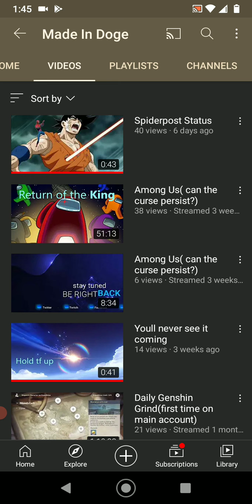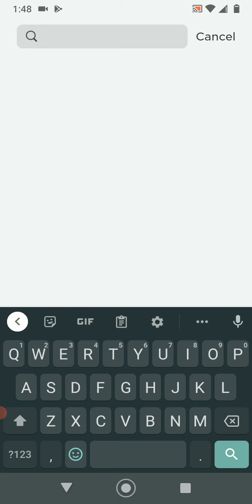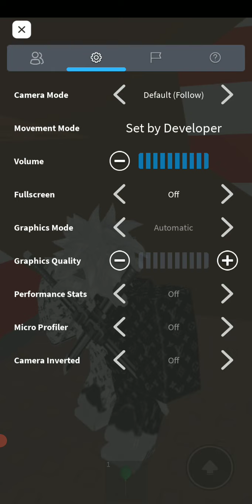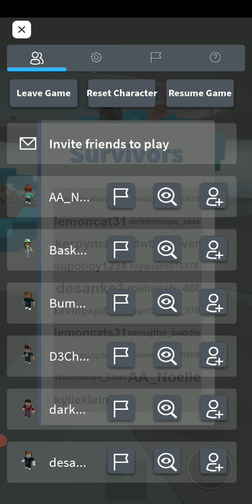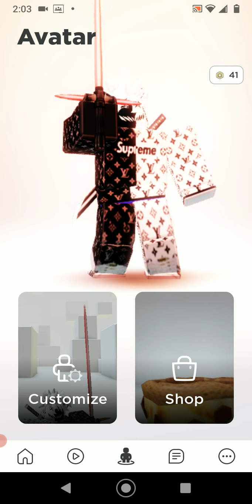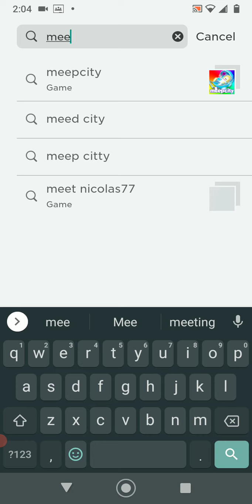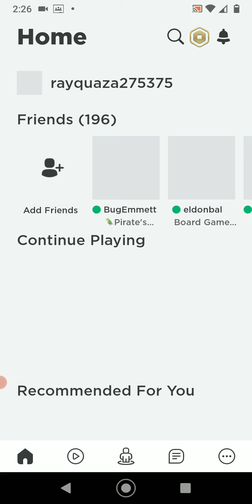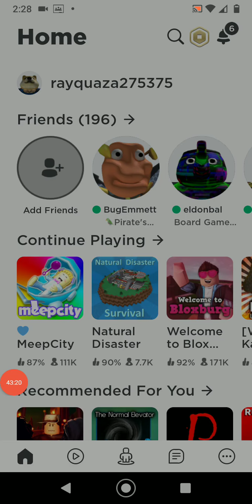4 year anniversary of my first video (roblox)